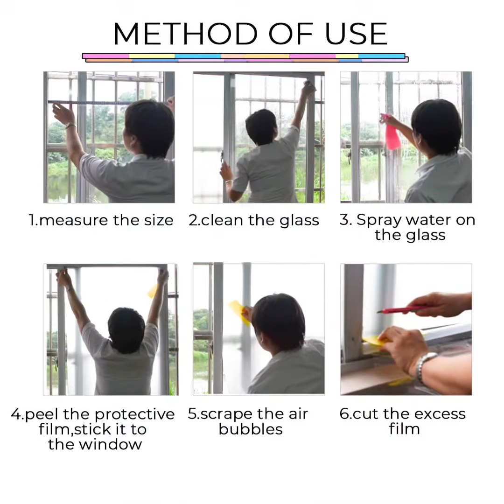BHW GLASS WINDOW STICKER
▪️PRIVACY PROTECT
▪️HEAT INSULATION AND ENERGY SAVING
▪️ANTI UV4
▪️BLOCK OUT GLARE
▪️PROTECT WINDOWS FROM EXPLOSION
▪️IMPROVE A BETTER EFFECT ENVIRONMENT
☑️ 2M BY 45CM